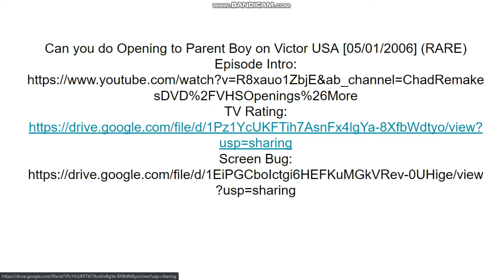For BlursoftMedia Entertainment Inc.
Can you do Opening to Parent Boy on Victor USA [05/01/2006] (RARE)

Note: Don't let the spambots give the bad links!